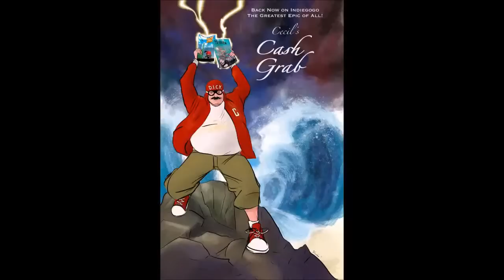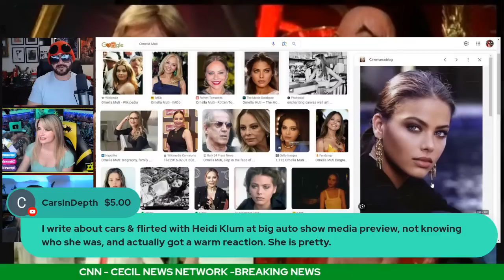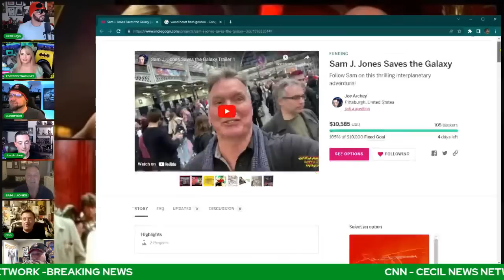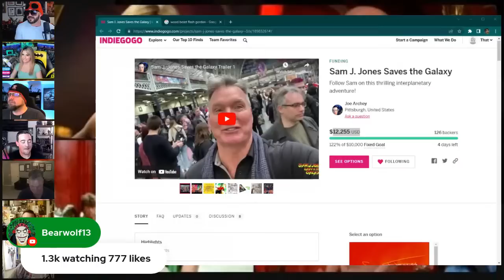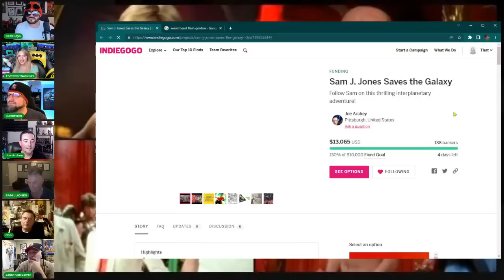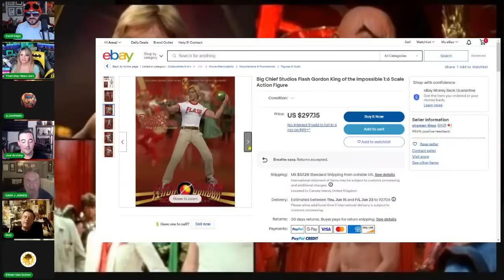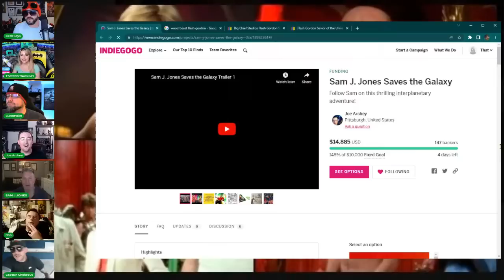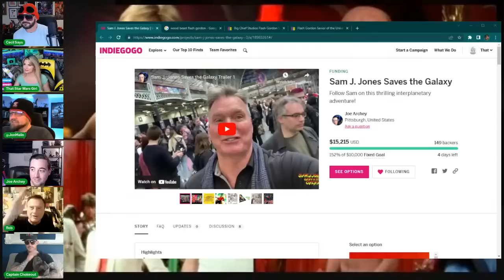Tuesdays With Cecil. Episode 12. Flash Gordon Star Sam J. Jones & TSWG Anna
These are the innermost thoughts of one of the most renowned thinkers of our era. You are lucky to be alive at this time. Cherish it.
Send Cecil gifts and treasure -
Cecil Says
P.O.Box 905